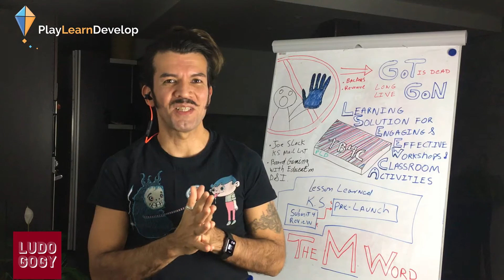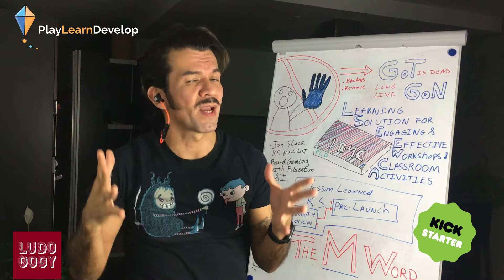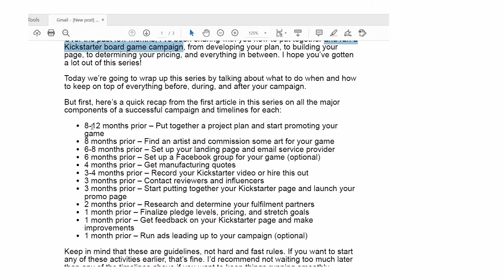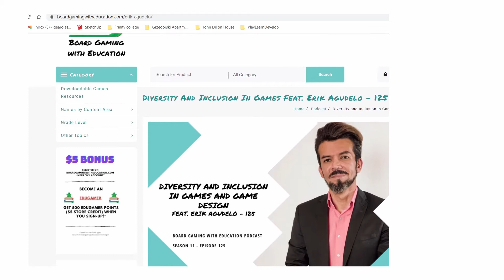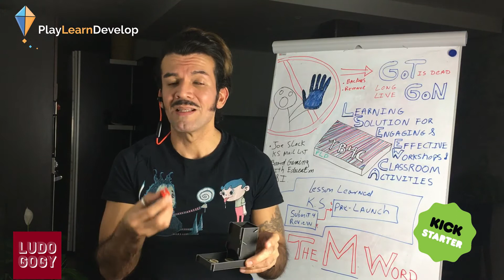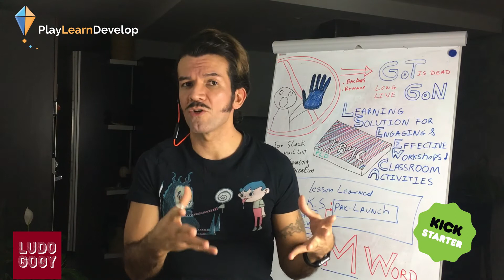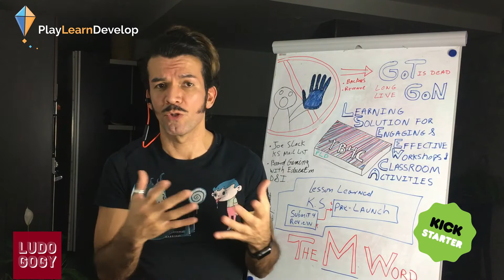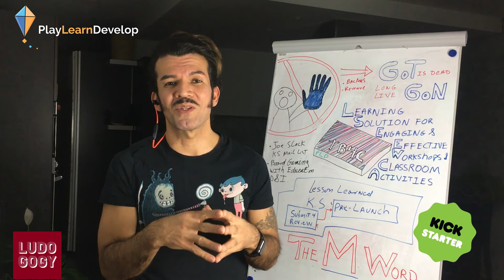TB4C Kickstarter campaign 4th update Initiation phase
Toolbox 4 Creativity.